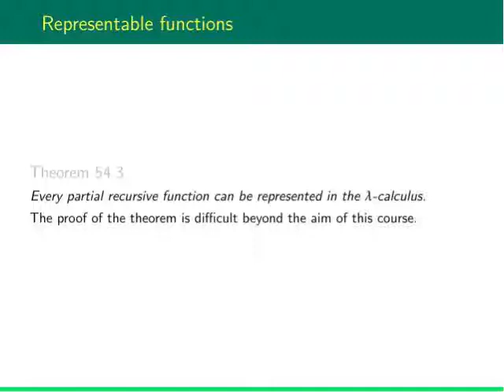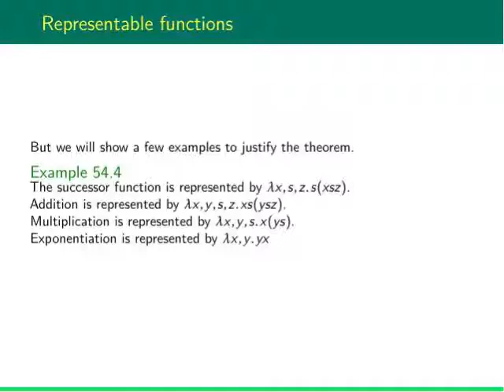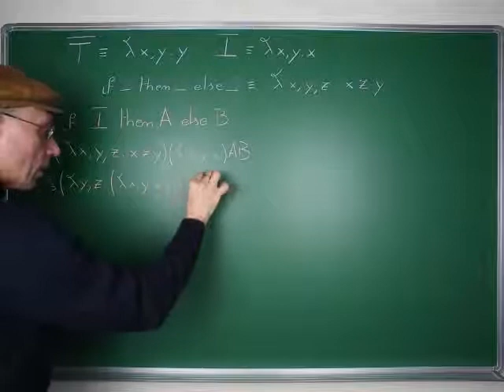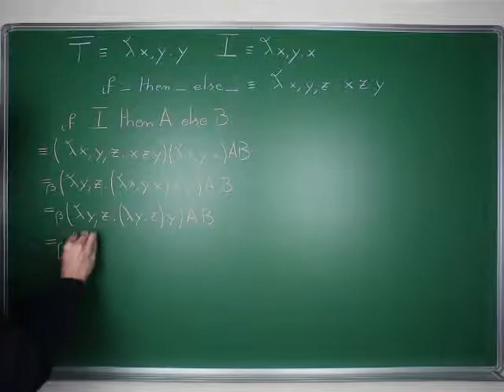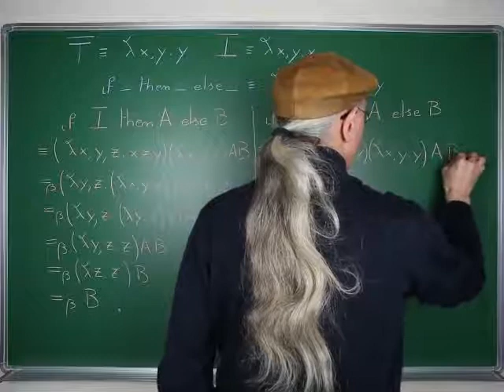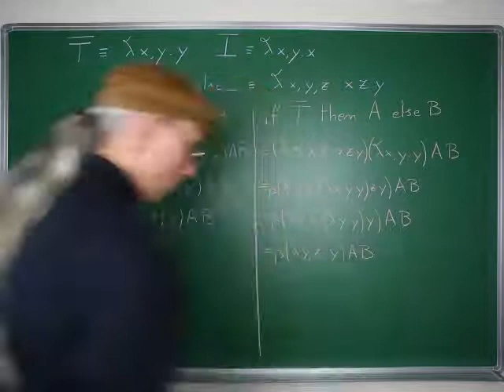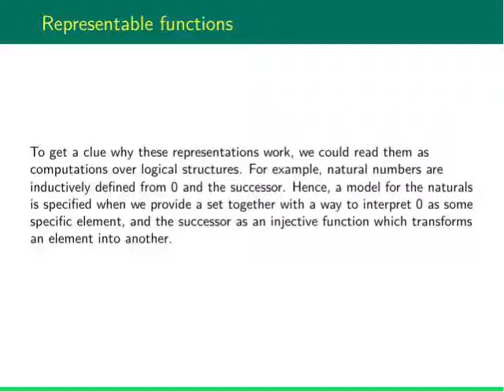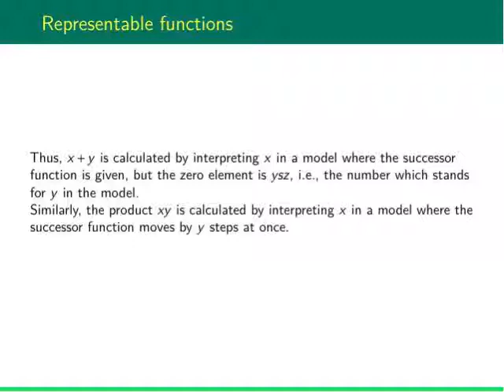Mathematical Logic, part 5: representable functions in the λ-calculus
This lesson discusses how partial recursive functions are represented in the λ-calculus.